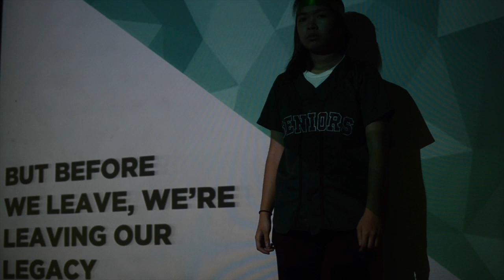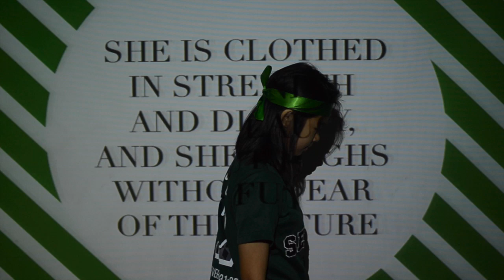Seniors' Intrams AVP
AC Batch 2017